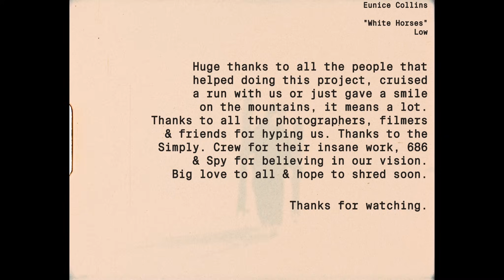The Art of Recreation (2023) | Simply RC | Full Movie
The Art of Recreation - A visual & riding experience.

Created by Sampo Vallotton & Laurent De Martin, this unexpected short movie is a visual manifesto of their first winter with the new Simply. tools. This movie came together organically as they were surrounded by talented filmmakers and photographers whom they can proudly call friends.